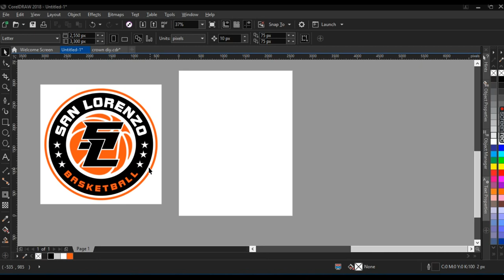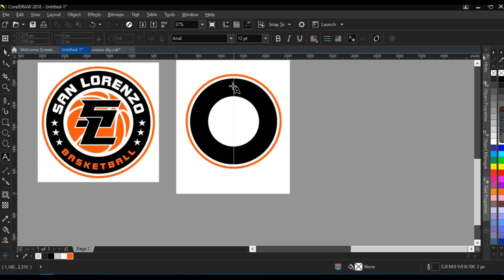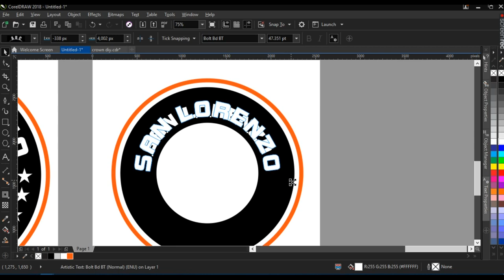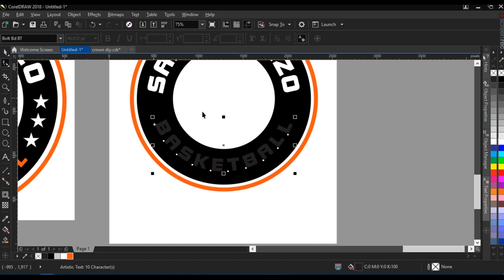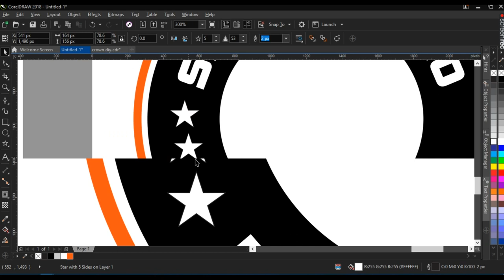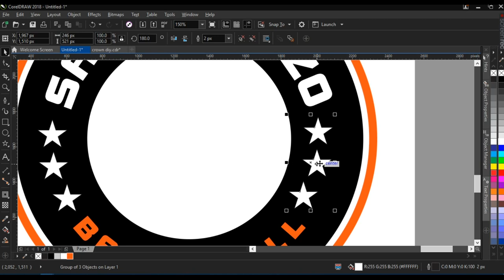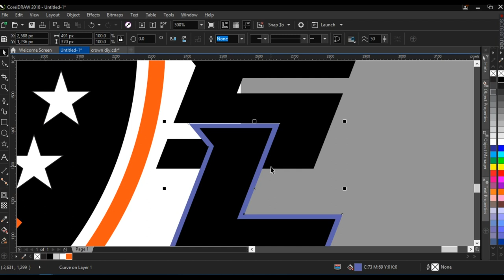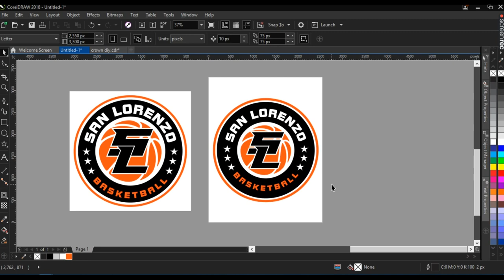CorelDraw 2018 - How to design simple Round basketball Logo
A simple technique to design a round logo - without importing any external image

This Video Teaches Anyone how to use CORELDRAW 2018 Software to Design a simple Round Logo making use of all basic and most used tools on the toolbar.

Kindly Drop Your Comments.

Thanks.